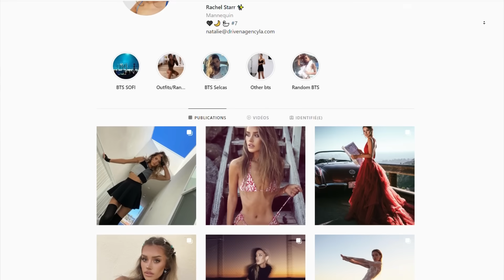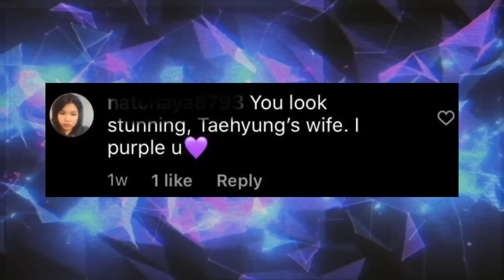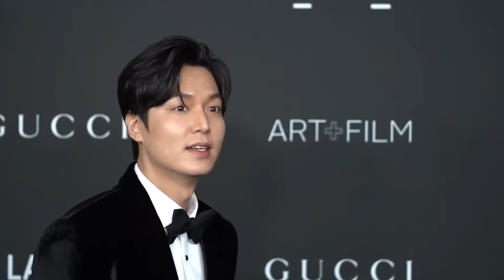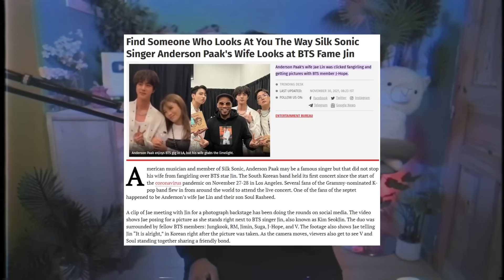BTS A CRAQUÉ SUR CES FILLES ! (10 Armys ULTRA Chanceuses)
Nouvelle vidéo K-pop, aujourd'hui je vous parle d'interactions incroyables que BTS ont eu avec des filles !